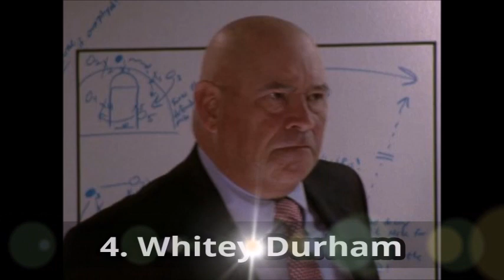One Tree Hill TV Series Characters Ranking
This is my ranking video of the characters from One Tree Hill.